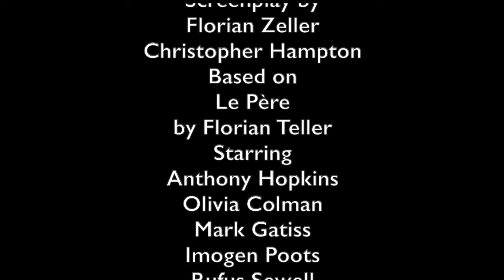2 21 21 Review News of the World and The Father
The Pandemic persists so live art on Maui is severely limited at this time. We are spending an inordinate amount of time in front of screens; for work, for enlightenment, to pass the time and for entertainment. This week i want to recommend a couple of films that are award contenders, one, has been around for a while, thatʻs the Tom Hanks western News of the World, the other, you wonʻt be able to see until March 12, itʻs called The Father and stars Sir Anthony Hopkins and Olivia Colman.

News of the Worldʻs director and co-writer, Paul Greenglass along with Luke Davies has taken the Paulette Jiles novel and put together a film that is a thriller, a western, and a family friendly work of cinema art that is among the best films of the year.

In a year with a passel of great films, The Father is my favorite so far. See how you feel. It is as gripping as any thriller, as empathetic as the most profound dramas, as cathartic as Lear and as smart as Pi or Primer. Donʻt miss them.